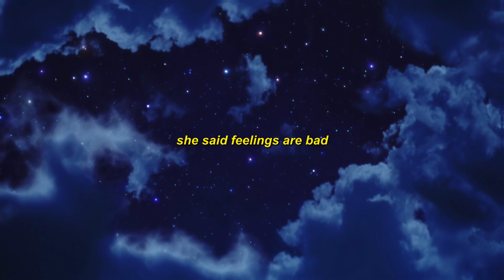kaido - ivory window 🖤 [Lyrics / AMV]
Produced by plantcham

Anime:
Fate Stay Unlimited Bladeworks

Lyrics for "ivory window" by kaido:
f*ck all the motions
i left you hopeless
why do you-
look like that?
i know you
don’t try to lie
give me some time-
time
i’m hurt all over
don’t uh
don’t be dramatic
my love is at ivory window
don’t uh
don’t be dramatic

face in my pillow
something we had
she wants to die
she said feelings are bad
closure to laugh
f*ck what we had
had

why do you
look like that?
i know you
time
don’t uh
don’t be dramatic
don’t uh
don’t be dramatic

Anime Girl Song Sad Fate Unlimited Bladeworks AMV Sad Alternative Indie Hyperpop Song